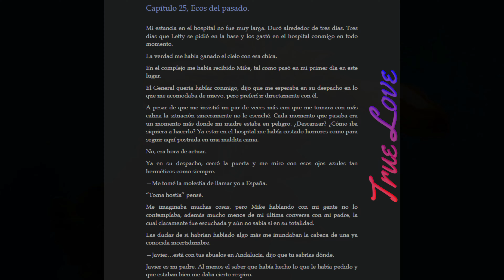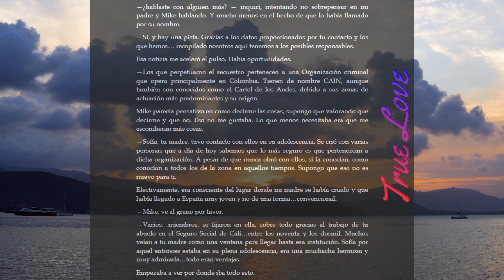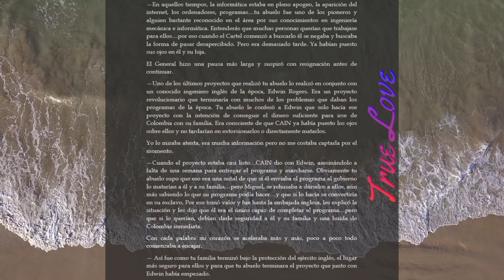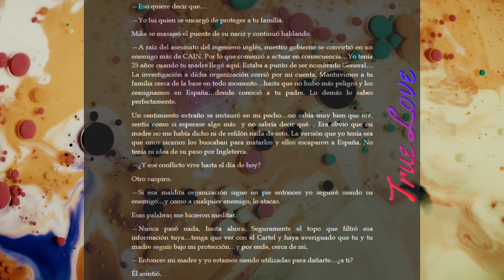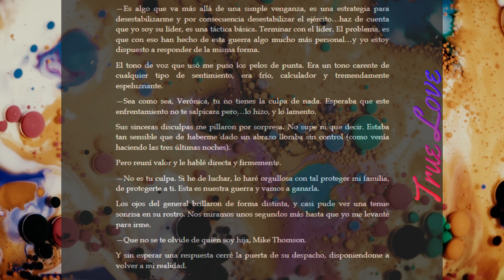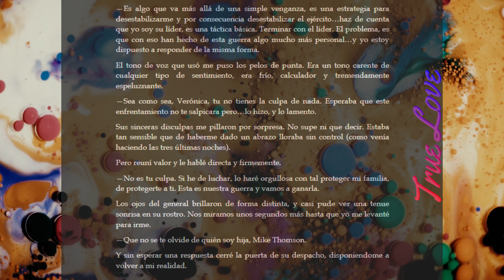Ciencia militar, ecos del pasado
Esta historia es completamente nuestra, no se admiten plagios.